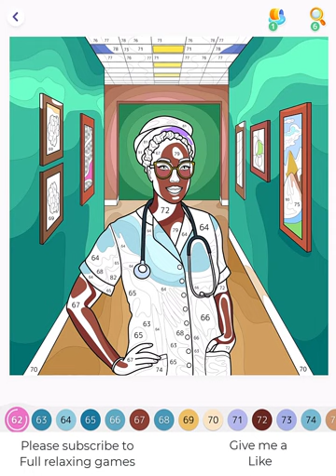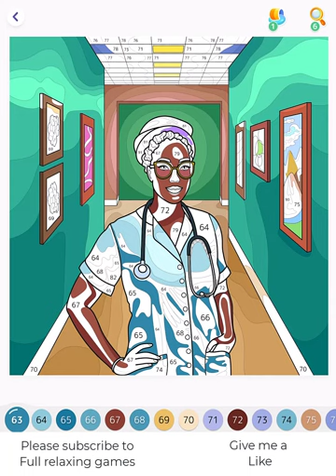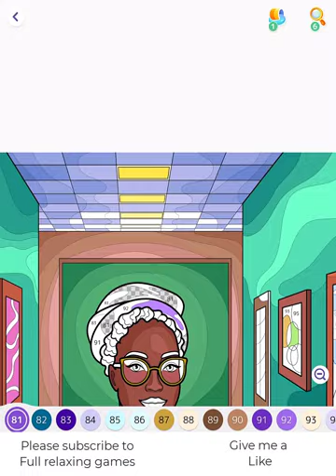Hey Color Picture 1190 - Healing Hands: Coloring a Colorful Doctor in the Hospital Corridor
Welcome to our latest video! Today, we will be coloring an inspiring illustration from the game Hey Colour. In this artwork, we have a vibrant doctor with her stethoscope around her neck, standing in the hallway of a hospital.

Join us as we bring this empowering scene to life through colors. Let's use a variety of shades to capture the doctor's professionalism and compassion, while adding vibrant touches to reflect her vibrant personality.

As we color, let's imagine the healing energy that radiates from this dedicated doctor, bringing comfort and hope to patients and their families. Let's pay attention to the details of her attire, including the stethoscope and medical coat, adding depth and authenticity to our coloring.

Take a moment to appreciate the tireless efforts of healthcare professionals, like this remarkable doctor, who work tirelessly to keep us safe and healthy. Let's honor their dedication and celebrate their contribution through our coloring.

And there you have it! Our coloring journey of the colorful doctor in the hospital corridor is complete. We hope you enjoyed this process as much as we did.

¡Bienvenidos a nuestro último video! Hoy estaremos coloreando una inspiradora ilustración del juego Hey Colour. En esta obra de arte, tenemos una doctora llena de color con su estetoscopio en el cuello, parada en el pasillo de un hospital.

Acompáñanos mientras le damos vida a esta escena empoderadora a través de los colores. Utilizaremos una variedad de tonos para capturar el profesionalismo y la compasión de la doctora, añadiendo toques vibrantes para reflejar su personalidad llena de vida.

A medida que coloreamos, imaginemos la energía curativa que irradia de esta dedicada doctora, brindando confort y esperanza a los pacientes y sus familias. Prestemos atención a los detalles de su vestimenta, incluyendo el estetoscopio y la bata médica, añadiendo profundidad y autenticidad a nuestro coloreado.

Tómate un momento para apreciar los incansables esfuerzos de los profesionales de la salud, como esta doctora extraordinaria, que trabajan arduamente para mantenernos seguros y saludables. Rindamos homenaje a su dedicación y celebremos su contribución a través de nuestro coloreado.

¡Y ahí lo tienes! Nuestro viaje de coloreado de la doctora de colores en el pasillo del hospital ha llegado a su fin. Esperamos que hayas disfrutado este proceso tanto como nosotros.